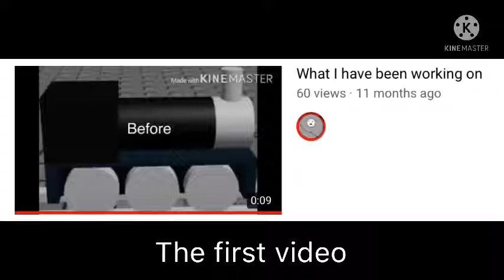200 sub special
Yup said it would come